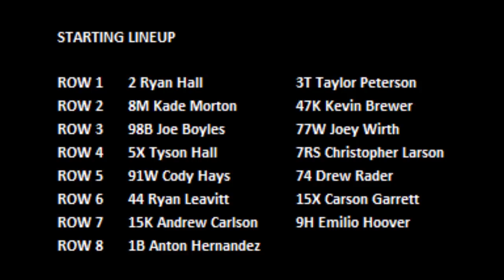2020 Chili Bowl - Monday B Feature 2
ChiliBowl2020 Monday B Feature 2 (15 Laps) (Top 4 advance to the A Feature): 1. 2-Ryan Hall[1]; 2. 15X-Carson Garrett[13]; 3. 44-Ryan Leavitt[12]; 4. 98B-Joe Boyles[6]; 5. 77W-Joey Wirth[7]; 6. 91W-Cody Hays[10]; 7. 8M-Kade Morton[4]; 8. 3T-Taylor Peterson[2]; 9. 7RS-Christopher Larson[9]; 10. 47K-Kevin Brewer[5]; 11. 9H-Emilio Hoover[15]; 12. 15K-Andrew Carlson[14]; 13. 5X-Tyson Hall[8]; 14. 74-Drew Rader[11]; 15. 1B-Anton Hernandez[16]